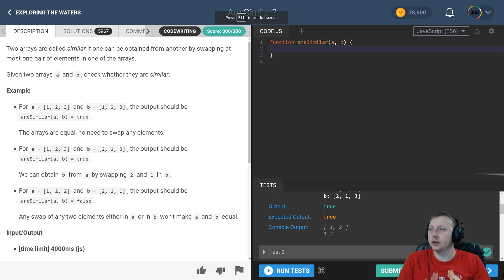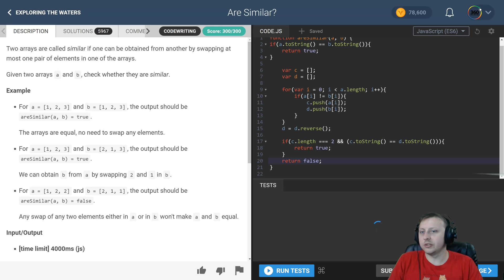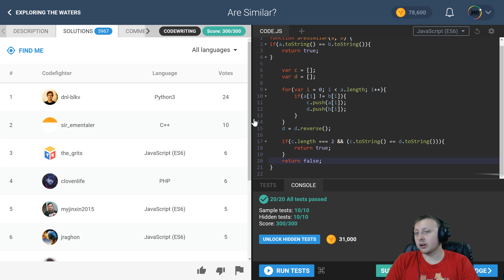Are Similar? | CodeFights Intro Algorithm JavaScript Solution and Breakdown